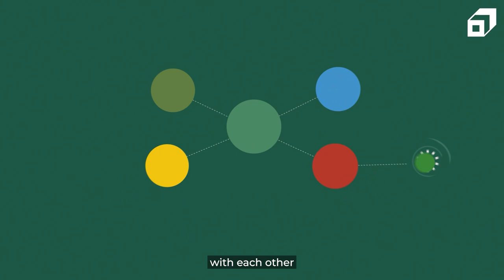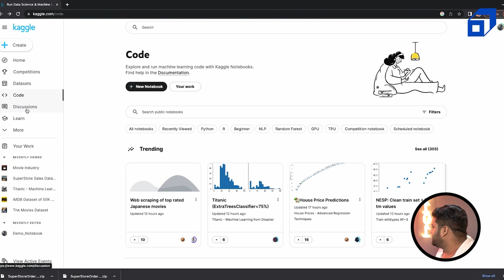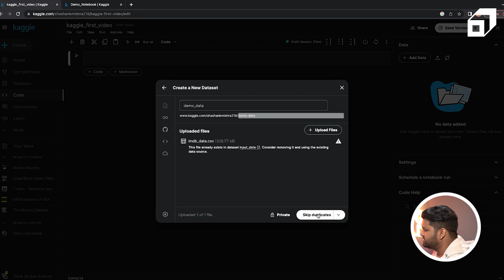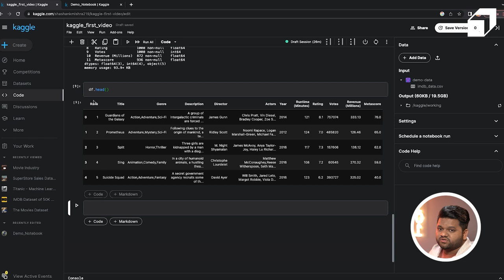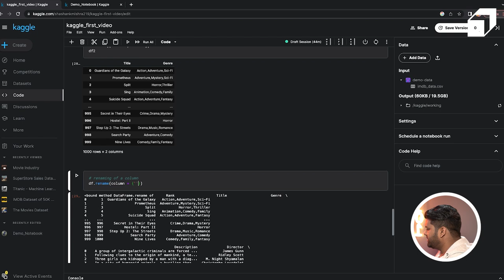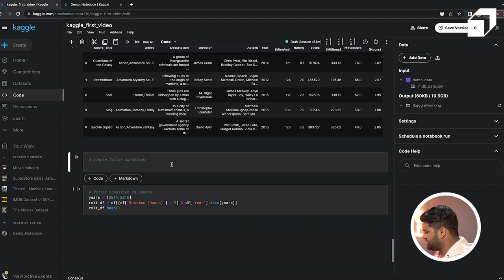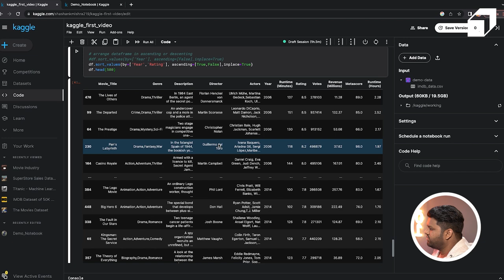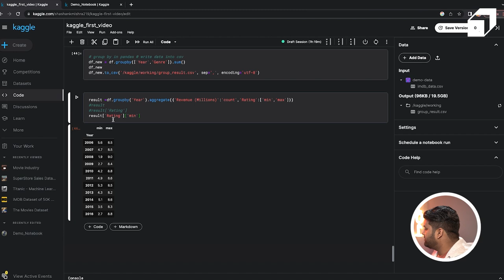Learn Kaggle from Scratch | Kaggle Tutorial 2023 | Data Science | Machine Learning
Where do Data Scientists assemble to compete? Kaggle. Shashank Mishra (Expedia Data Engineer III) goes over everything you need to know about the platform.

What is Kaggle?
Data scientists and machine learning aficionados can connect online at Kaggle. Users of Kaggle can work together, discover and share datasets, use notebooks with GPU integration, and compete with other data scientists to solve data science challenges.
All the code and data you need to complete your data science tasks are available inside Kaggle. Utilise over 19,000 public datasets and 200,000 public notebooks to quickly complete any study.

Data science is an interdisciplinary field that uses scientific methods, processes, algorithms and systems to extract knowledge and insights from noisy, structured and unstructured data, and apply knowledge and actionable insights from data across a broad range of application domains.

Machine learning (ML) is a subset of artificial intelligence (AI) that enables software applications to grow increasingly effective at predicting outcomes without explicitly programming them to do so. In order to forecast new output values, machine learning algorithms use historical data as input.

Who are Data Scientists?
Data scientists choose the questions their team should pose and work out how to use data to provide answers. They frequently create predictive models for forecasting and theorising.

Who are ML engineers?
A programmer who creates and develops software that can handle artificial intelligence and machine learning (AI/ML) models is known as a machine learning engineer (ML engineer).

Check out this detailed tutorial on Introduction to Kaggle.

Topics covered in this video:

0:00 - Introduction to Kaggle
2:25 - Step-by-step guide to use Kaggle
12:18 - Data Analysis on Kaggle Notebook

About SCALER